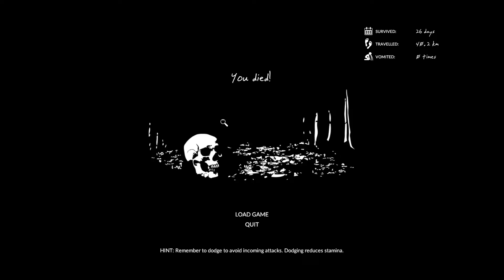Into The Abyss! - Green Hell Mode (v.0.3.4) - Part 14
In this Let's Play we explore just how bad things can get on the hardest setting!